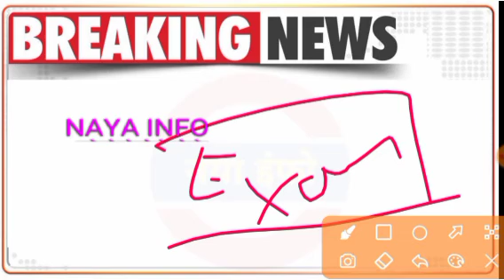vbspu news today||vbspu exam form 2022||vbspu result kab ayega||vbspu back paper result 2021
Topic Cover

1 - Vbspu News Today
2 - Vbspu  Exam  News Today
3 - Vbspu Exam Kab Hoga
4 - Vbspu Latest News Today
5 - Vbspu Result News Today
6 - Vbspu Exam
7- vbspu ba exam form 2022
8- vbspu bcom exam form 2022
9- vbspu bsc exam form 2022
10- vbspu result news today
11- vbspu news today laptop
12~ vbspu tablet news
13- vbspu me tablet kab milega
14-vbspu tablet college list
15- Vbspu Tablet College List
16 - Tablet Kab Milega
17 - vbspu exam pattern 2022
18- vbspu exam kaise hoga

Naya Info
Jaunpur